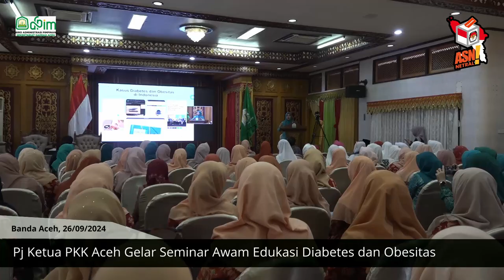Pj Ketua PKK Aceh Gelar Seminar Awam Edukasi Diabetes dan Obesitas